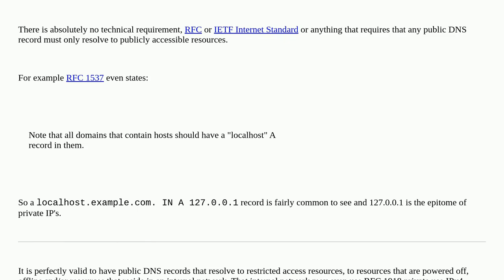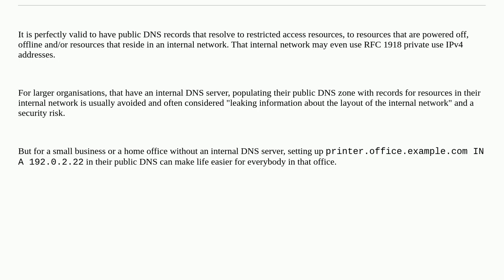Private IP being used in public DNS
A special thanks goes out to the community

  domain-name-system ip networking